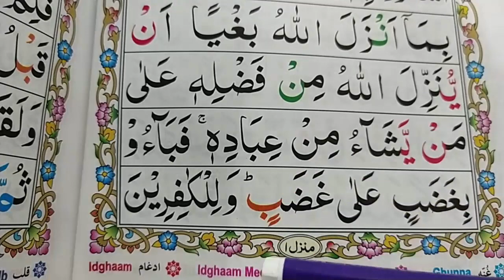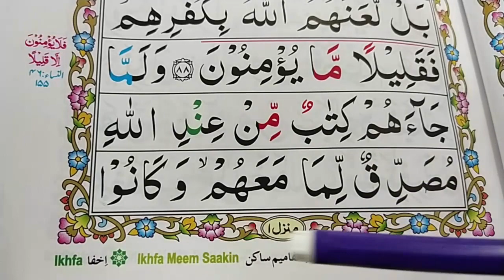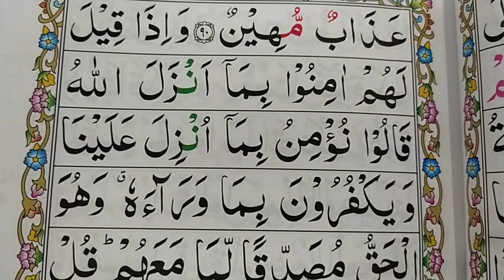Ep#40. Learn Quran Surah Al-Baqarah{Verses: 89-90} Word by Word with Easy Tajweed {Al Baqarah Surah}